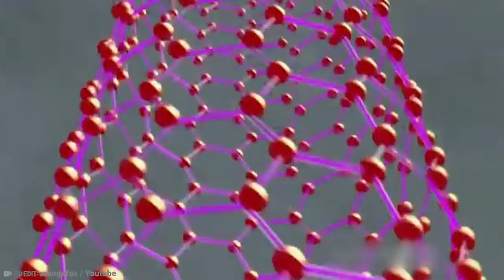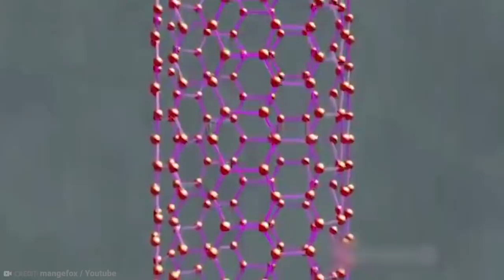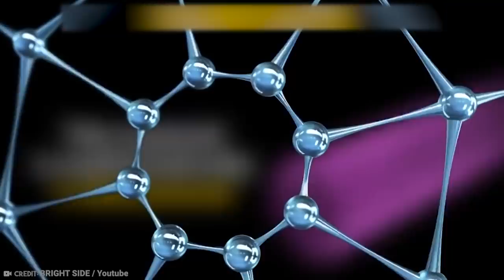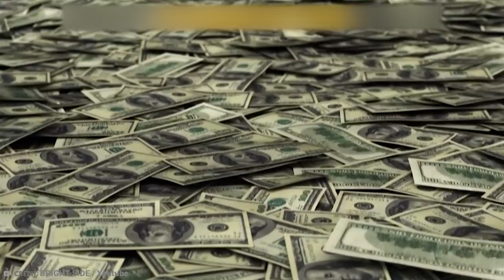15 Most Unusual Substances In The World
Of the 118 known elements, 94 occur naturally on earth, but with increasing scientific knowledge these now combine to form thousands of different compounds that are used across all walks of life. Not all are as predictable as you might expect, and there are some that behave in very strange ways. Here are the 15 most unusual substances in the world!.